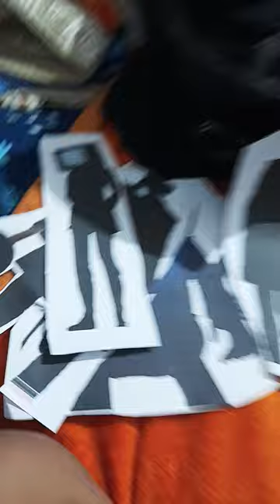tv Woman x camara Woman x tv man x camara man plunger